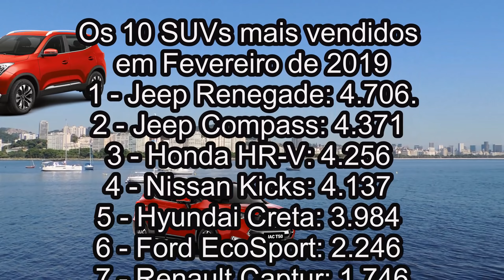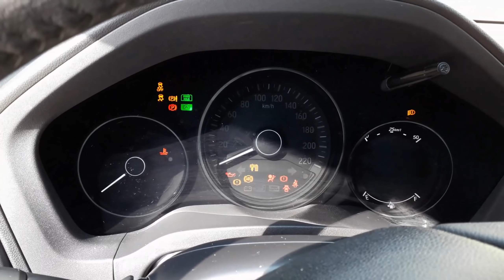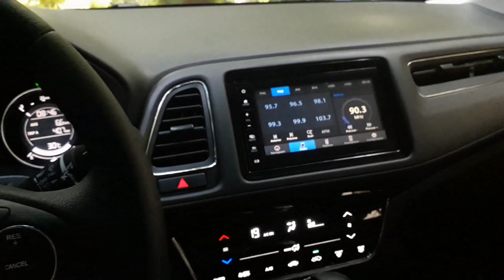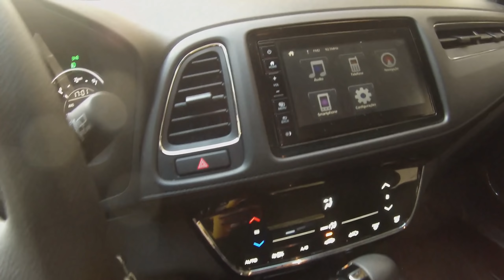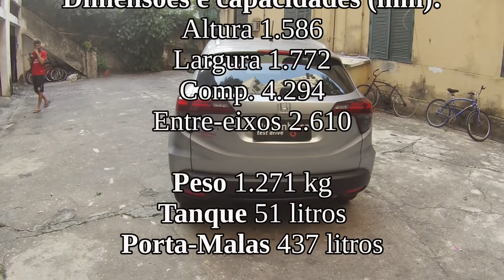Será que Honda HRV EXL 2019 vale 108 mil?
Test-drive com a versão "quase topo de linha" do Honda mais vendido no Brasil. Henrique Koifman avalia e mostra os pontos positivos e negativos desse SUV e aponta seus principais concorrentes.